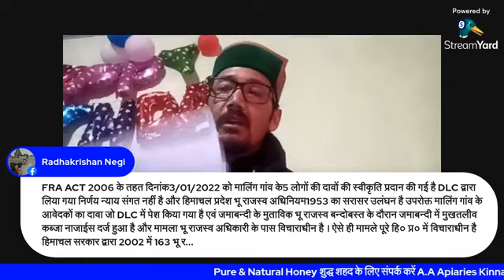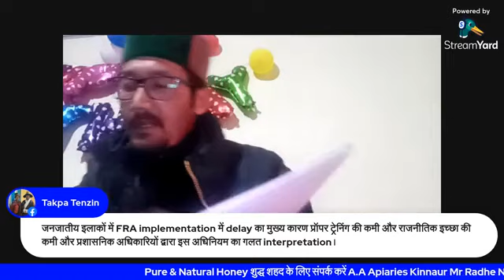kinnaur गांव शहर और राजनीति एपीसोड FRA संबंधित महत्वपूर्ण जानकारी हमारे पूह ..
गांव शहर और राजनीति एपीसोड
जानिए FRA संबंधित महत्वपूर्ण जानकारी हमारे पूह ब्लॉक से बीडीसी आदरणीय Sh.Padma dorje
व  जियालाल नेगी अध्यक्ष समाज सेवक व लेखक Sh.Tashi negi संचालक राम भगत नेगी किन्नौर अब तक ..